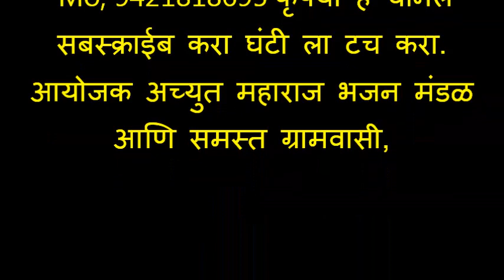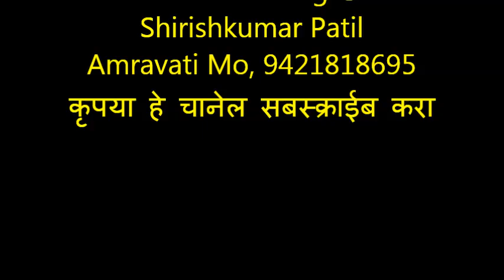275 भजनस्पर्धा मंगरूळ नाथ 2019, Best भावदर्शन भजन, कोलंबी महिला भजन मंडळ प्रभू हा खेळ दुनियेचा